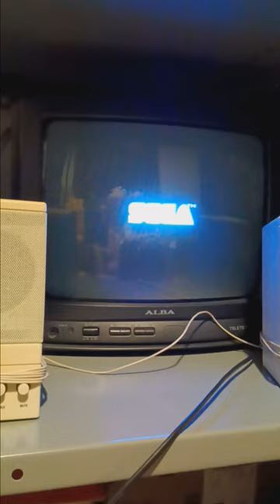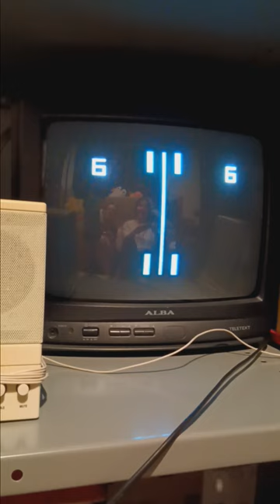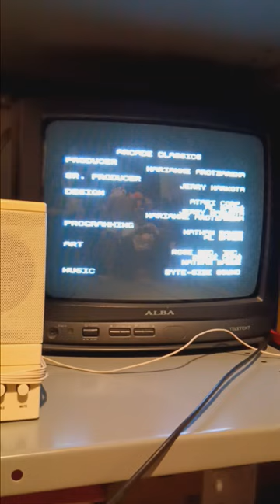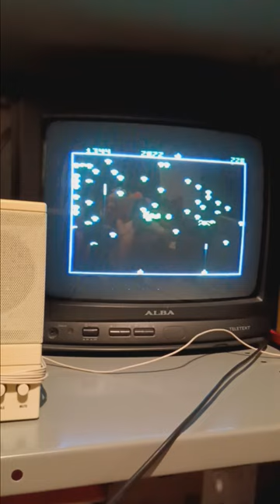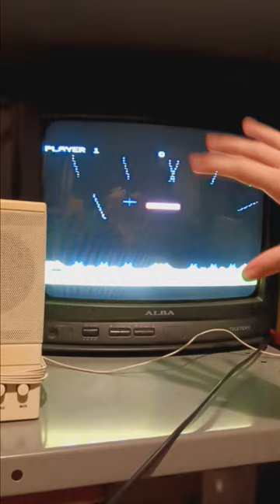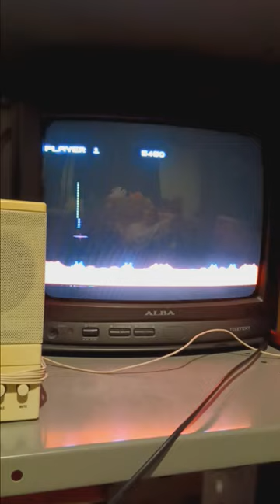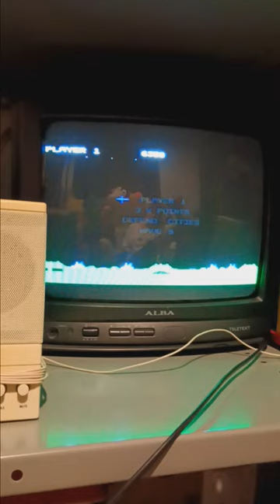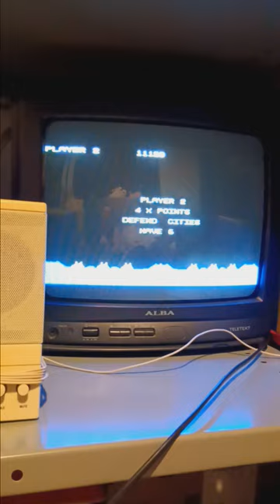Arcade classics [Live 2player gameplay]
Arcade classics is a 1996 retro-games compilation for the Mega Drive featuring ports of Pong, Centipede and Missile Command. All 3 games contain optional enhanced modes and Pong also includes it's "Hockey" variant.
This video contains all 3 games being played by Vic and Leebree - centipede is played in co-op mode while the others are in VS mode,